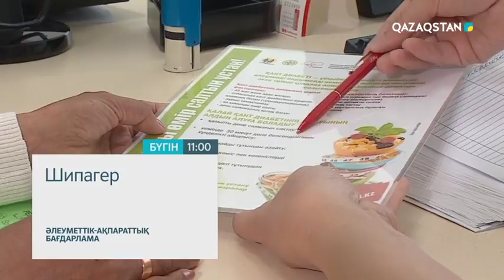Қант диабеті неден туындайды?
Қант диабеті неден туындайды? Оның алдын алу жолдары қандай?

Бүгін 11:00-де Шипагер бағдарламасынан көріңіз.